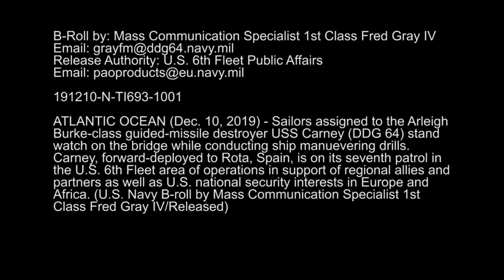USS Carney (DDG 64) (2019) 🇺🇸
🔴 [Author]:
Video by Petty Officer 1st Class Fred Gray

🔴 [Unit]:
Navy Public Affairs Support Element East Detachment Europe

🔴 [Location]:
Atlantic Ocean

🔴 [Description]:
191210-N-TI693-1001

ATLANTIC OCEAN (Nov. 29, 2019) - The Arleigh Burke-class guided-missile destroyer USS Carney (DDG 64) conducts ships maneuvering drills in the Atlantic Ocean, Nov. 29, 2019. Carney, forward-deployed to Rota, Spain, is on its seventh patrol in the U.S. 6th Fleet area of operations in support of regional allies and partners as well as U.S. national security interests in Europe and Africa. (U.S. Navy B-roll by Mass Communication Specialist 1st Class Fred Gray IV/Released)

🔴 [Tags]:
C6F, USS Carney (DDG 64), FDNF, guided-missile destroyer, U.S. 6th Fleet, Patrol 7

🔴 [VIRIN]:
191210-N-TI693-1001